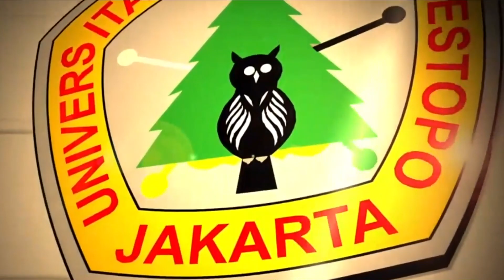"Dukcapil Goes To Campus"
Pembuatan Identitas Kependudukan Digital (IKD) Di Kampus Universitas Prof. Dr. Moestopo (Beragama), Jakarta 22-23 Februari 2023